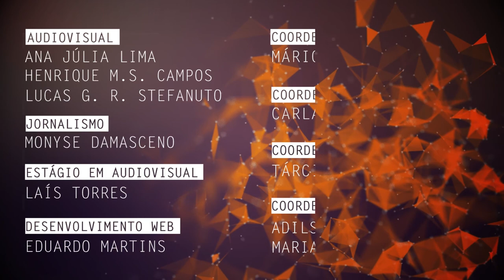Genética aplicada a produção e melhoramento animal é tema de pesquisa na UFSCar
Luciana Correia de Almeida Regitano, docente do programa de Pós-Graduação em Genética Evolutiva e Biologia Molecular da Universidade Federal de São Carlos (PPGGEv - UFSCar), fala de sua pesquisa que tem como objetivo identificar as variações de genoma para entender as diferença de produção do gado de corte.